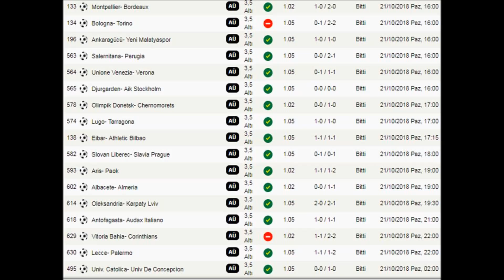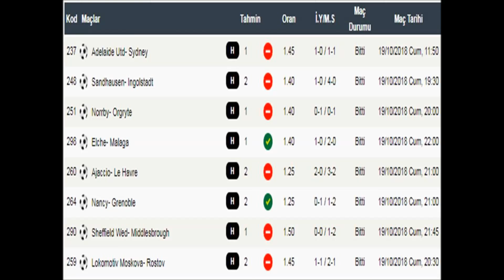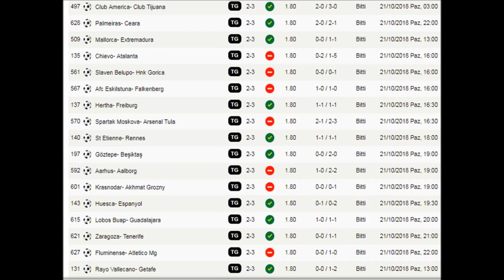TOPLAM 2 3 GOL ÇALIŞMASI 1